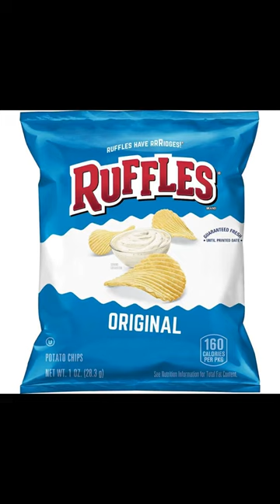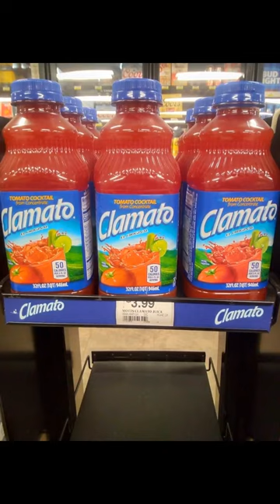I love to do Pictures videos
I really enjoyed making video pictures on my personal channel, and hope all of you love it too!!